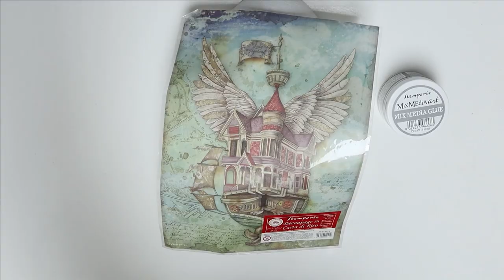Lady Vagabond Egg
Products used
30cm tall egg from local craft shop

Gesso K3P08N
Texture Sand Paste K3P40
Mix Media Glue DC28M
Soft Clay K3P44
Allegro Turquoise KAL25
Allegro Orange KAL08
Allegro White KAL11
Jewel Alcohol ink Turquoise KAD09
Jewel Alcohol Ink Blue KAD011
Jewel Alcohol Ink Brown K87AD012
Aquacolor Leather KAQ004
Aquacolor Aquamarine KAQ015
Moulds:
Airship and lady:K3PTA4
Light bulb K3PTA486
Texture Impression sheet: K3PTA545
wings:  KACM06
Big bubbles SBA398
Brads SBA402
Crackle stamp WTKCC183